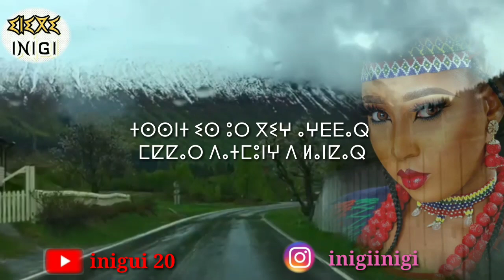قصيدة تيفاوت ⵜⵉⵣⵍⵉⵜ ⵜⵉⴼⴰⵡⵜ